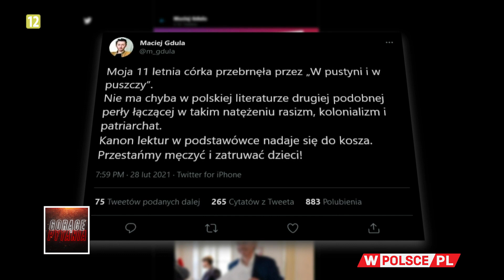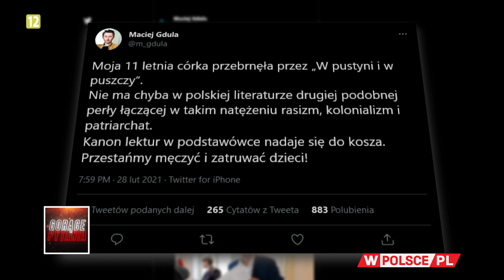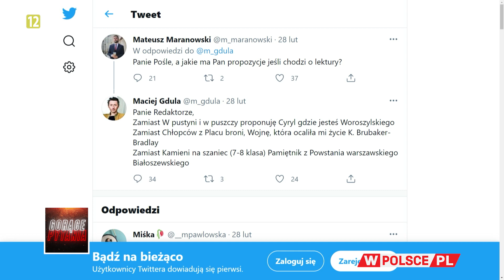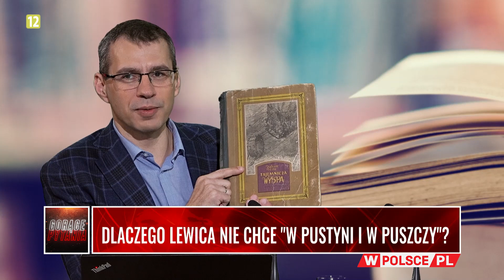DLACZEGO LEWICA NIE CHCE "W PUSTYNI I W PUSZCZY"?